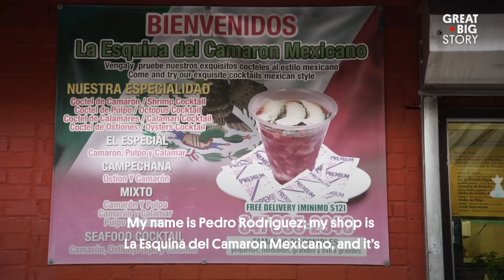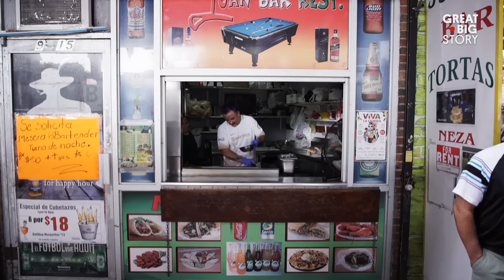5 of the Best Street Food in Queens, New York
If you’re going to take a bite out of the Big Apple, you’d better start in Queens. With over 150 countries represented and 138 languages spoken, the borough is the most ethnically diverse urban area in the entire world—and arguably the most delicious. From brilliantly hued rice dumplings in Flushing to a three-pound torta in Corona, we sure hope you’re hungry for this.